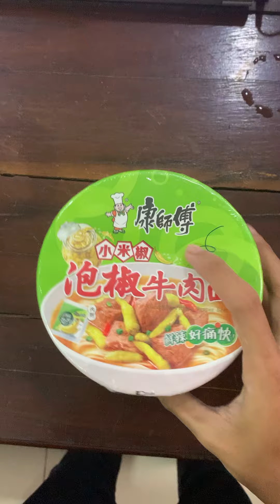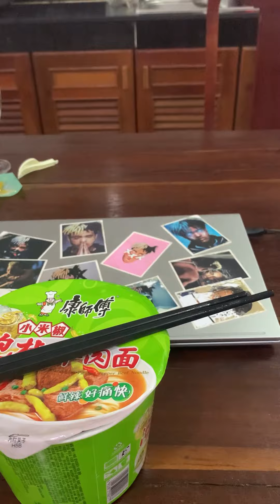HOW TO EAT MII